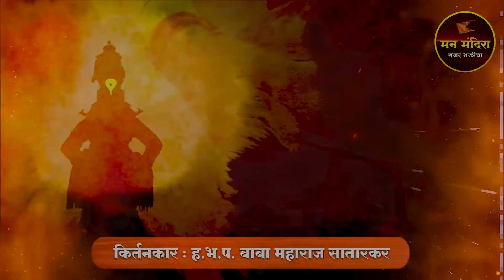संत निर्लज होते का ? ह.भ.प. बाबा महाराज सातारकर यांचे किर्तन l Baba Maharaj Satarkar Kirtan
किर्तनकार : ह.भ.प.बाबा महाराज सातारकर
महाराष्ट्रातील वारकरी कीर्तनकार. ह. भ. प. बाबामहाराज सातारकर हे महाराष्ट्रातील ज्येष्ठ वारकरी कीर्तनकार, प्रवचनकार म्हणून प्रसिद्ध आहेत. त्यांचे पूर्ण नाव नीळकंठ ज्ञानेश्वर गोरे असे आहे.  त्यांचा जन्म सातारा येथे झाला. त्यांच्या कुळात १३५ वर्षांपासून वारकरी संप्रदायाची परंपरा चालू आहे. त्यांचे वडील ज्ञानेश्वर दादामहाराज गोरे हे उत्कृष्ट मृदूंगवादक होते. त्यांच्या मातोश्री लक्ष्मीबाई ज्ञानेश्वर गोरे यांना संत वाङ्मयाची आवड होती. बाबा महाराज सातारकर यांचे चुलते आप्पामहाराज आणि अण्णामहाराज यांच्याकडून त्यांनी परमार्थाचे धडे घेतले. बाबा महाराजांनी इंग्रजी माध्यमातून एस. एस. सी. पर्यंतचे शिक्षण घेतले. आठव्या वर्षांपासून ते श्री सद्गुरू दादामहाराज यांच्या कीर्तनात अभंगांच्या चाली म्हणत असत. वयाच्या ११ व्या वर्षांपासून त्यांनी पुरोहितबुवा, आग्रा घराण्याचे लताफत हुसेन खाँ साहेब यांच्याकडे शास्त्रीय गायनाचे धडे घेतले.